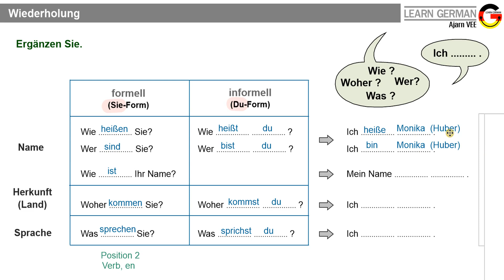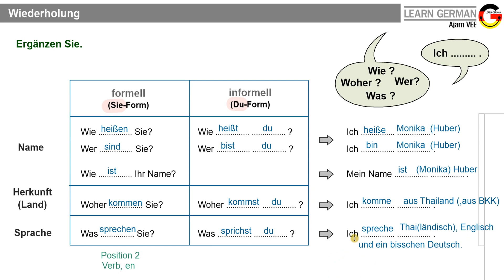Deutsch A1 สรุปการถามตอบข้อมูลส่วนตัวเบื้องต้น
สอบถามข้อมูลเพิ่มเติมเกี่ยวกับการเรียนภาษาเยอรมันและคอร์สออนไลน์ได้ที่ หน้าเพจ Learn German : เรียนเยอรมันส์

เรียนภาษาเยอรมันออนไลน์   Online Deutsch Lernen